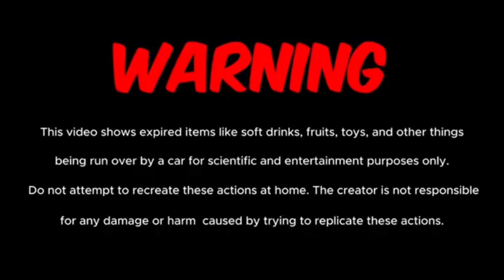Crushing crunchy and soft things with car